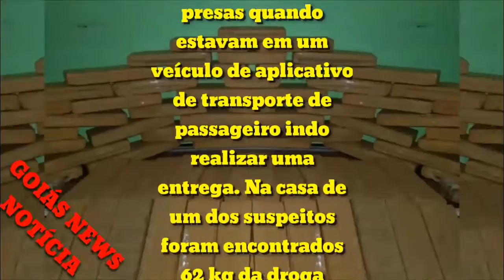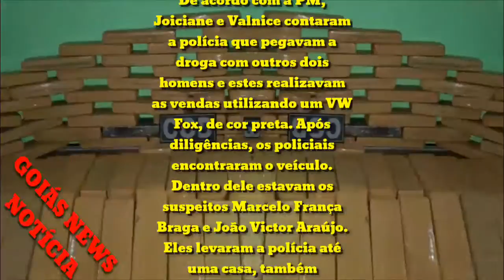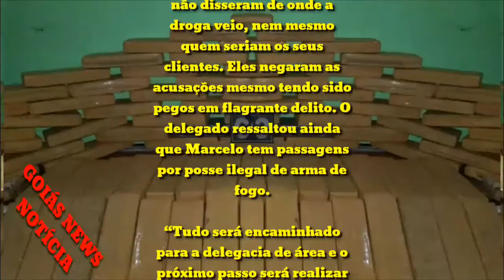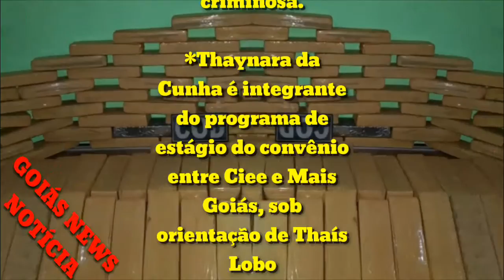Seis pessoas são presas com 130 Kg de maconha, em Goiânia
_*📝Segundo a PM, duas mulheres foram presas quando estavam em um veículo de aplicativo de transporte de passageiro indo realizar uma entrega. Na casa de um dos suspeitos foram encontrados 62 kg da droga*_